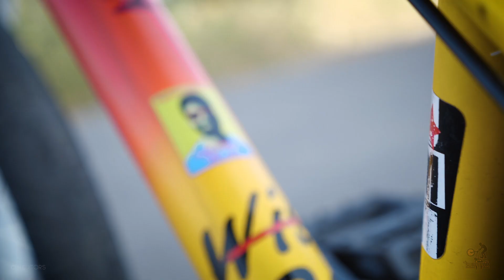How to do a circle wheelie - Lakshay Jangid | India (Tutorial)